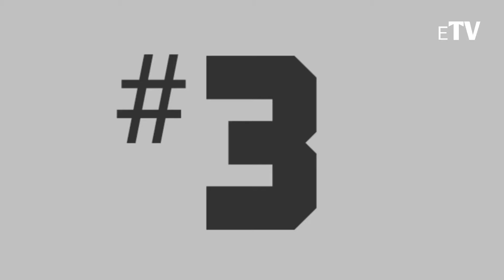Top 3 Older Man - Younger Woman Relationship Movies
In this video, we count down the top 3 movies that feature older men and younger women relationships. From heartwarming dramas to poignant romances, these films showcase the power of love to transcend age and societal expectations.